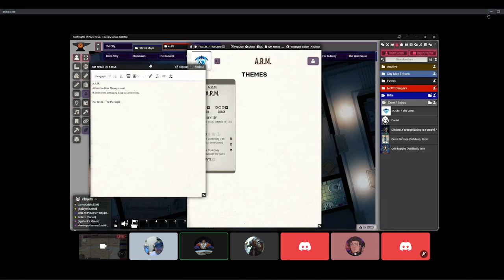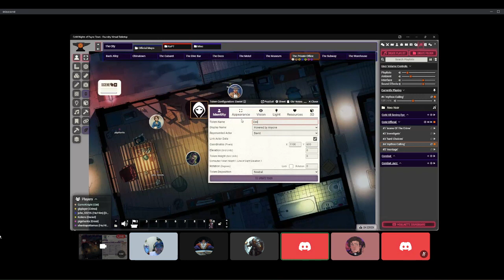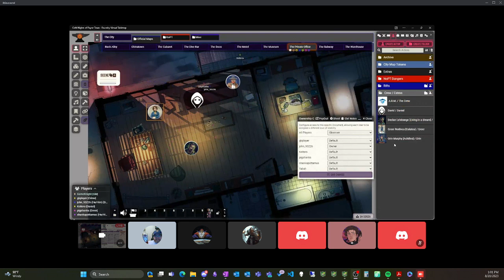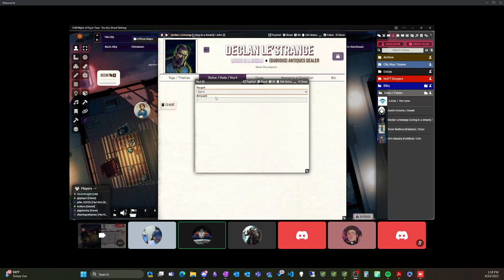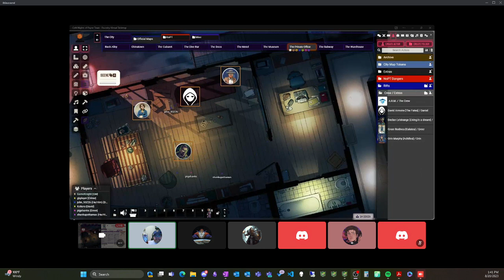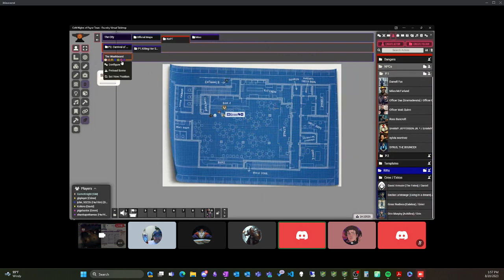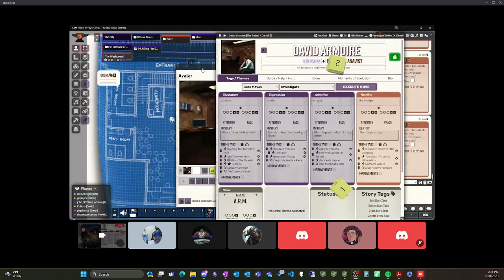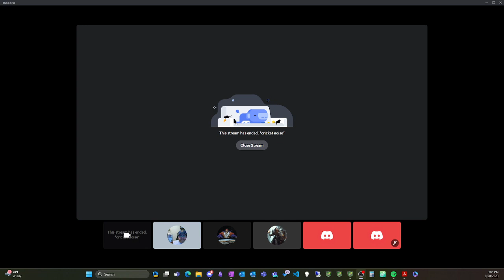City of Mist Actual Play | S01E01 A Day in the Life | GameKnight's Demesne!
We streamed the last part of our Session Zero (called the Expo Session in City of Mist) and then played through "A Day in the Life" and then launched into the first case file of Nights of Payne Town. I apologize for the technical issues and low quality. I am still learning the Streaming side of things.

But I hope you find some good in what is here. And if so, please click the Like button. I read all the comments. :)